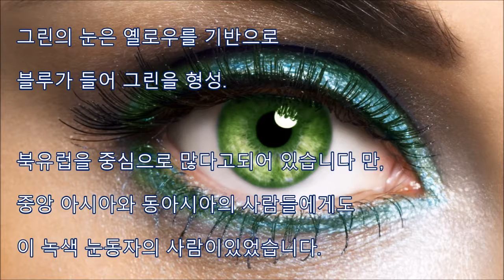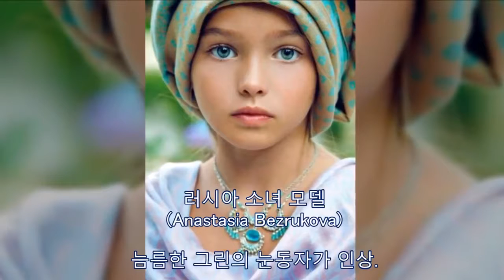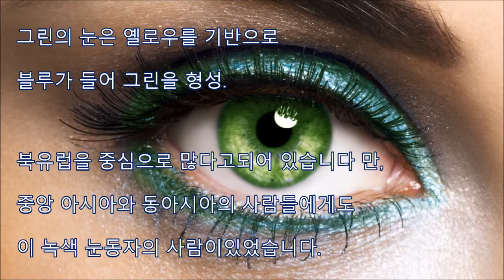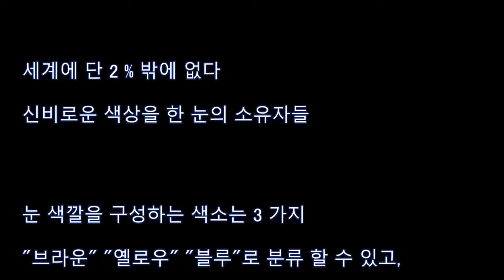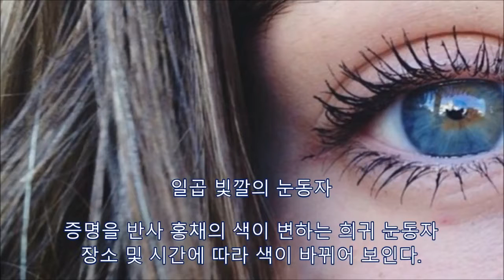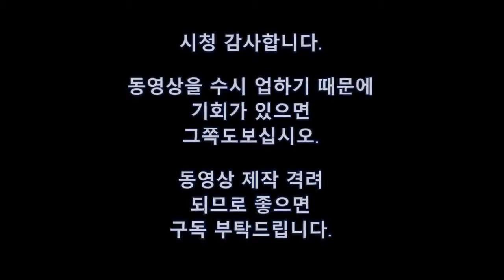[희귀병] 알비노의 눈 색깔이 신비하고 거룩한 ... 아름답고 신비한로 불리는 희귀 질병 기묘한 아름다운 질병 (Ranking House)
[희귀병] 알비노의 눈 색깔이 신비하고 거룩한 . 아름답고 신비한로 불리는 희귀 질병 기묘한 아름다운 질병 알비노 사람의 눈은 멜라닌의.

[희귀병] 알비노의 눈 색깔이 신비하고 거룩한 . 아름답고 신비한로 불리는 희귀 질병 기묘한 아름다운 질병 알비노 사람의 눈은 멜라닌의. 눈.

【희귀병】아름답고 신비한로 불리는 희귀 질병 기묘한 아름다운 질병 【알비노】

【희귀병】아름답고 신비한로 불리는 희귀 질병 기묘한 아름다운 질병 【알비노】 【희귀병】 아름답고 신비한로 불리는 희귀 질병 기묘한 아름다.

【희귀병】 아름답고 신비한로 불리는 희귀 질병 기묘한 아름다운 질병 눈동자가 2 개? 【희귀병】 아름답고 신비한로 불리는 희귀 질병 기묘한.